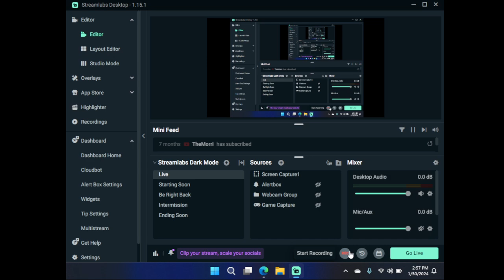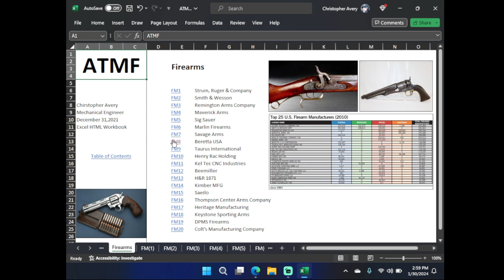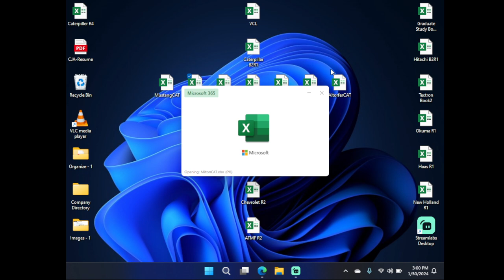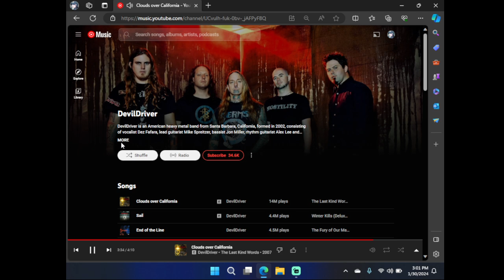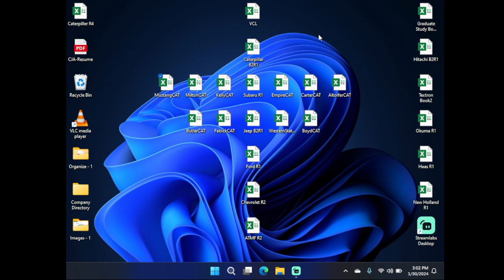1 30 24 1